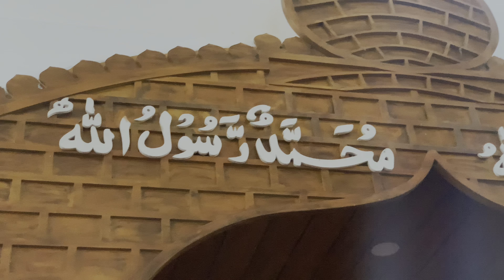എന്റെ നാട്ടിലെ ജുമുഅ പള്ളിയും നബിദിന പരിപാടിയും കാണാം